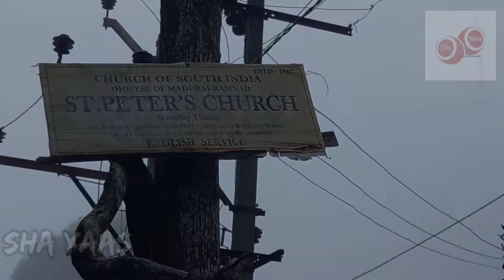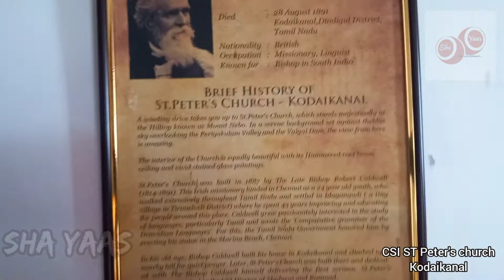Coakers Walk - Kodaikanal - CSI St Peter's Church - British Church ⛪